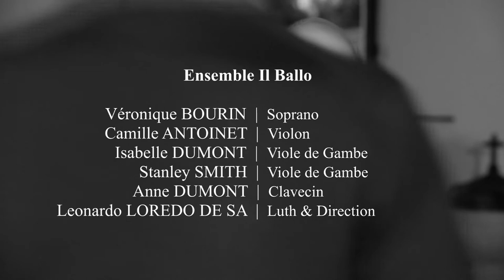Ensemble Il Ballo "Io canterei d’amor"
Captation à Sainte-Colombe-près-Vernon (Octobre2019)